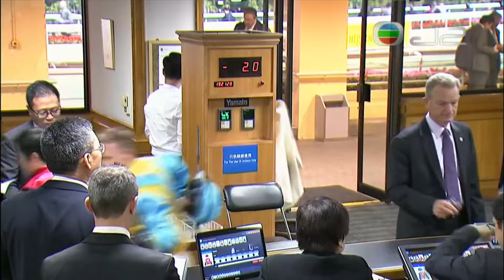2017/18 (494) - Treasure And Gold ( 神寳金剛) - 潘頓 (態勇排位差留到最後直路沿中檔一湧而上贏得輕鬆)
Jockey : Z Purton (潘頓)
Trainer : CH Yip (葉楚航)
Owner : Victor Hui Chun Fui (許晋奎)

2018/03/14 - Hong Kong - Happy Valley (494)